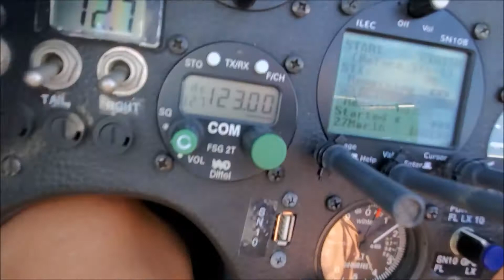Panel Scan during flight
Not much air traffic during the flight, so I took a quick video of my panel. It's a bit cluttered .. I hope to make some changes in the future to tidy things up a bit.